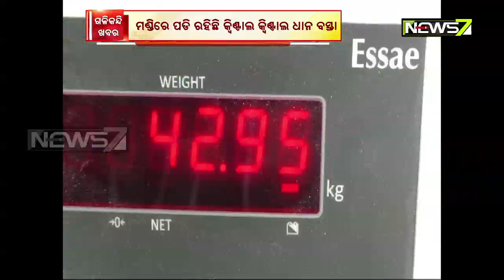Tension Erupts As Paddy Laying Still in Mandis In Sonepur